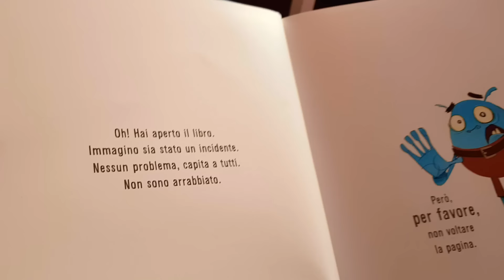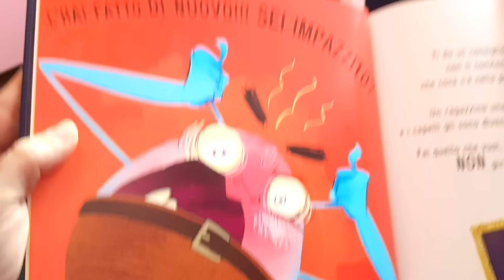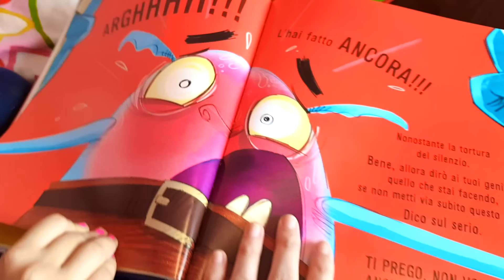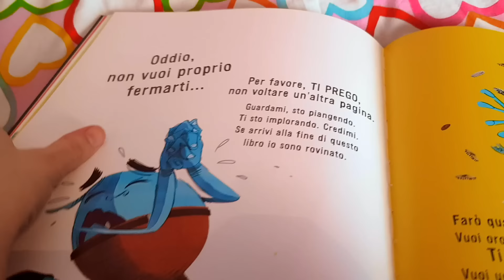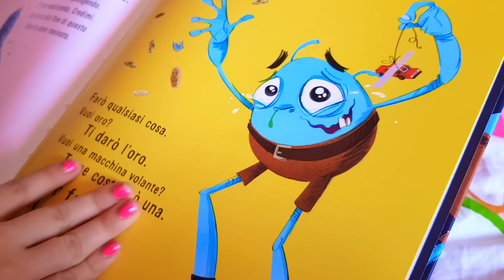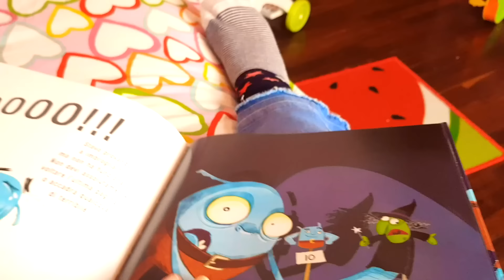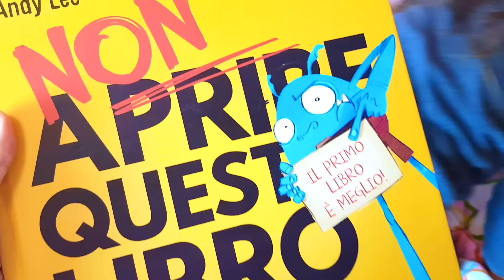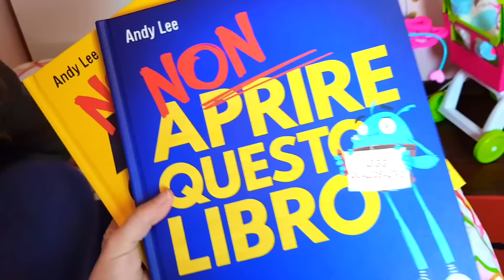NON APRIRE QUESTO LIBRO!! 😱📖 (l'inizio)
Leggiamo insieme NON APRIRE QUESTO LIBRO!
Avevamo già letto insieme il secondo capitolo (qui trovate il video ma abbiamo finalmente recuperato il primo volume, cioè l'inizio di tutta la storia!
Cosa succederà stavolta?

Potete trovarlo su Amazon QUI

Ve lo consigliamo tantissimo! Troppo divertente!